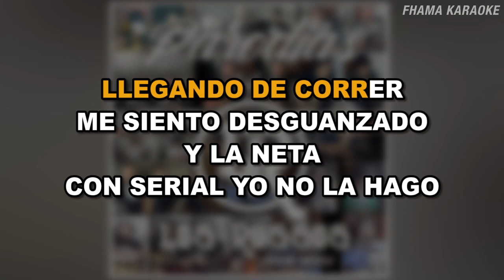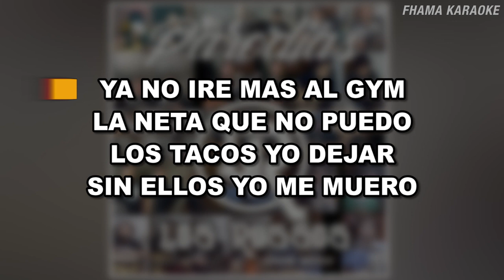Los Russos Show - El Corrido De Los Tacos | FHAMA KARAOKE